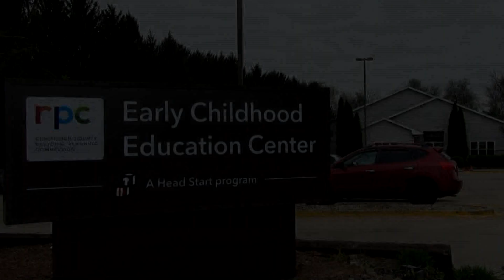Early Childhood Education #6